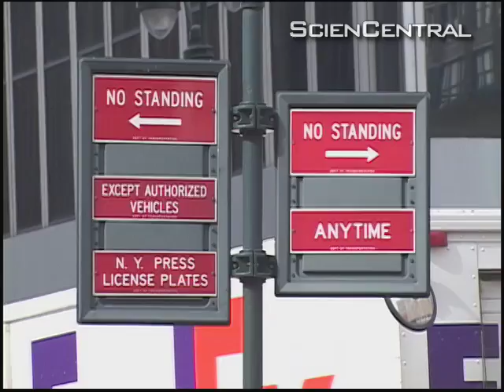Is Wearing Red an Olympic Advantage?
Wondering who's got an edge in the next game or Olympic event?  Here's a hint: watch out for the contender in red.